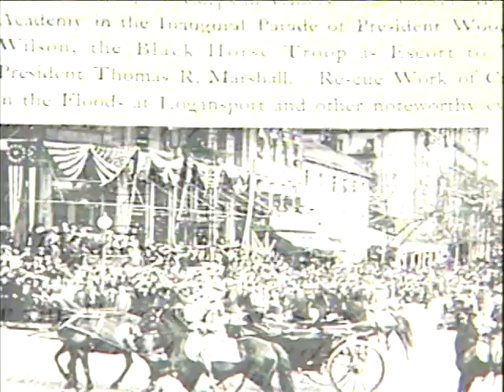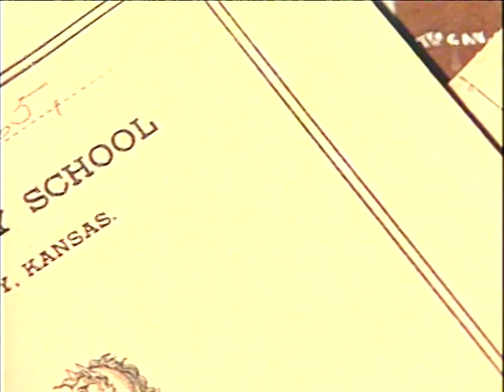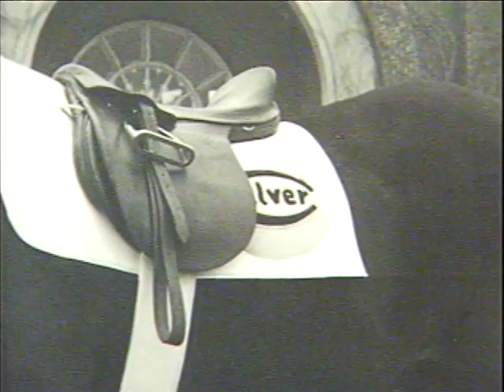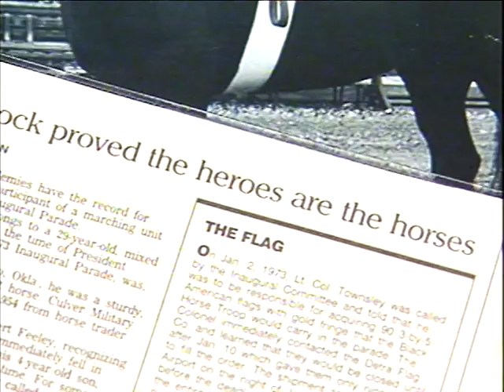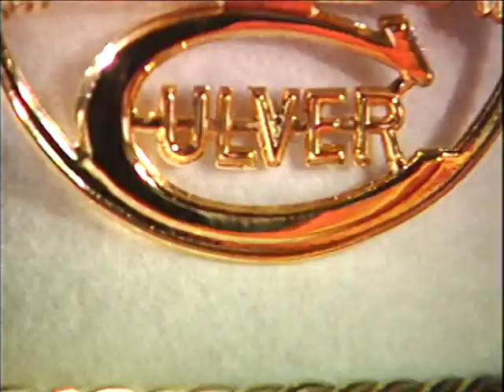The Black Horse Troop - "A Ride Through History" centennial documentary, 1997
28:39, color and black and white. Perhaps no film better captures the storied legacy of horsemanship at Culver than this 1997-produced film (which aired on The History Channel), created to honor the centennial of the founding of the Troop: "A Ride Through History."